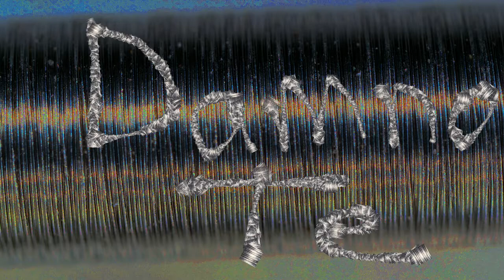2017-07-20 Beyond the Void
A night of experimental harsh sounds that will pull your soul through the gate and... Beyond the void!

Presenting:
D.N.E. (Punishing Aural Detonations)

K.M. Toepfer (Harsh noise madness)

Featuring the bass clarinet and effects by Ethan Bokma and Andrew Hall on blazing drums!